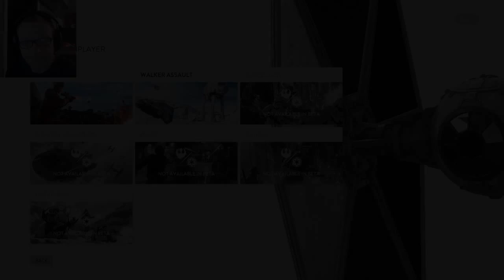Star Wars Battlefront Beta- Drop Zone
I try out the first multiplayer level in the Star Wars Battlefront Beta. The Drop Zone. We fight the Empire to locate drop pods!